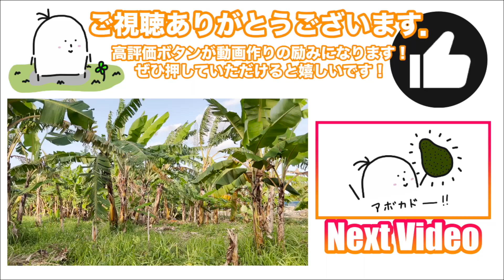【バナナ栽培】親株の果実より，子株の果実の方が良くなる理由．【なかよしさん③】Okinawa banana cultivation.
食レポの動画．

サンタカタリーナは冬の出蕾は果実の大きさがあまりよろしくないようです．
サンタカタリーナは，ブラジル島バナナと呼ぶ人もいるようです．
親株は一番最初に植え付ける場合が多く，芋部も根っこも張っていなく，果実が小さくなることが多い，一方で，子株は，きちんと管理すると，かなり大きくなる可能性が大きい．ということを教えていただきました．

【目次】
00:00 ベジタブルバナナ．
00:13 サンタカタリーナ，ブラジルバナナ．
01:44 親株の果実より，子株の果実の方が良くなる．
05:18 マイソールバナナ．
05:45 トーマンバナナ，品種不明のバナナ収穫．
08:20 バナナのヤニ取り．
09:17 リトルプリンス．
09:46 エンディング．
10:29 おまけ．